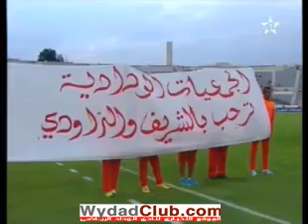تقرير الرياضية حول تعيين الشريف مدربا للوداد الرياضي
الموقع الاخباري لنادي الوداد الرياضي
للمزيد من الاخبار تفضل بزيارة موقعنا